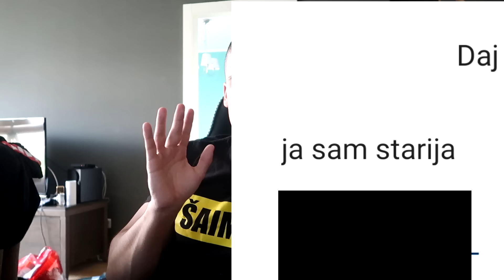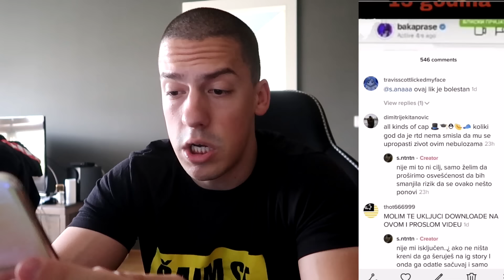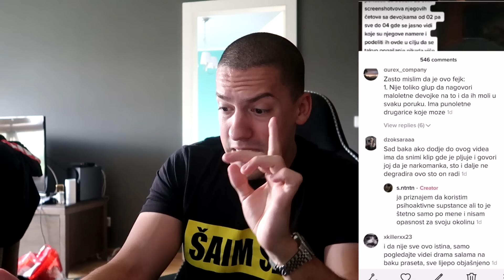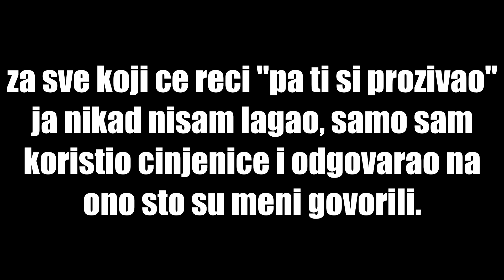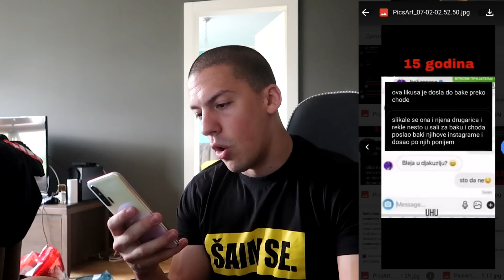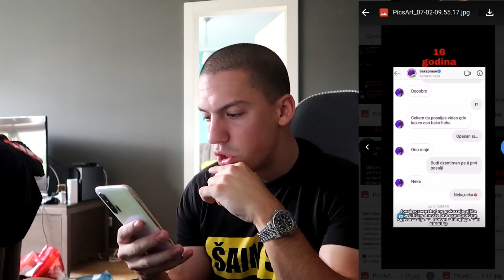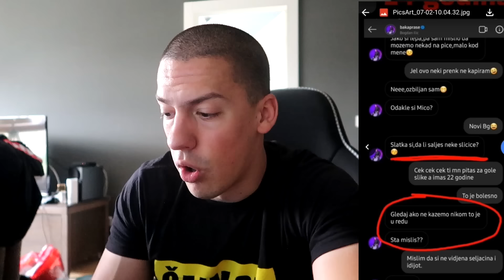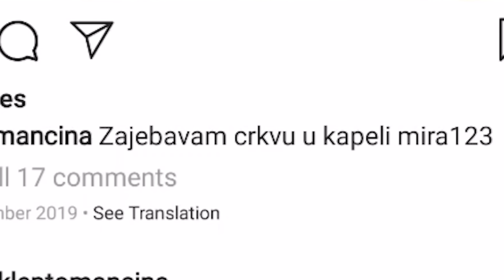NARKOMANKA ME OPTUŽUJE DA SAM PEDOFIL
1 like 1 ku*va